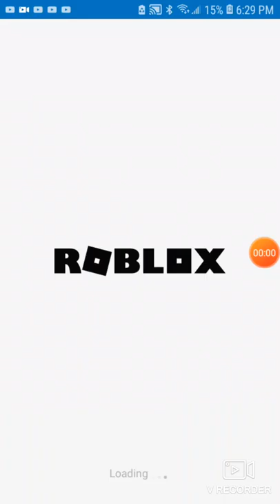I JUST BOUGHT A MOTORCYCLE IN ADOPT ME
Adopt me is in roblox I hope you enjoy this video